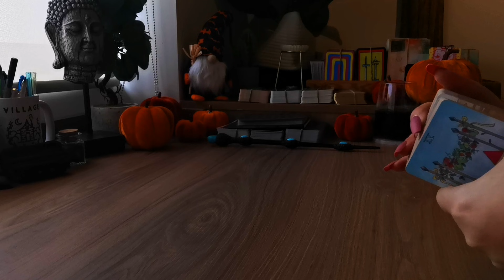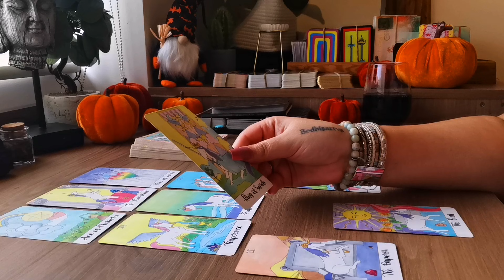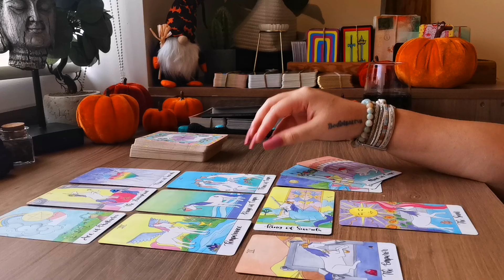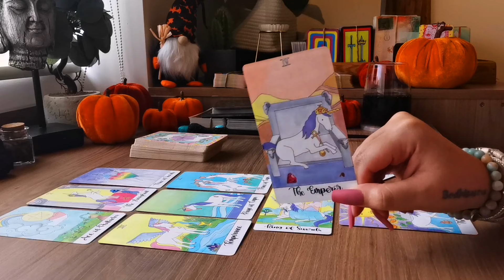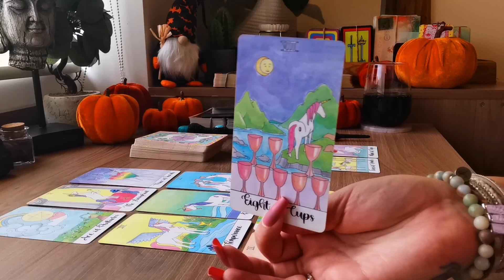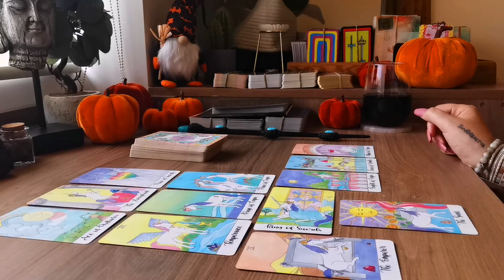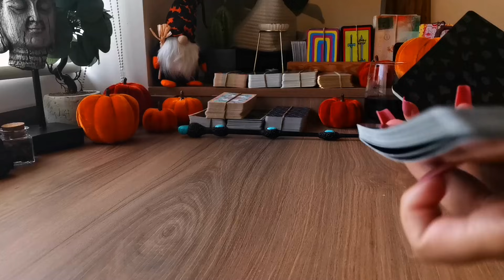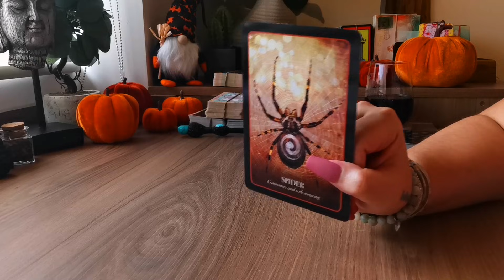PISCES "BEWARE!"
🗝 PERSONALIZED READINGS are now available - we will have limited spots - please get in touch at for more info on how to book!

𝗠𝗔𝗡𝗜𝗙𝗘𝗦𝗧𝗜𝗡𝗚 𝗪𝗛𝗜𝗟𝗘 𝗬𝗢𝗨 𝗦𝗟𝗘𝗘𝗣 - 𝗜𝗡𝗗𝗜𝗩𝗜𝗗𝗨𝗔𝗟 𝗔𝗨𝗗𝗜𝗢𝗦

P.S. If there's any reason at all for your dissatisfaction with Manifesting While You Sleep (Romantic Bundle or Individual Audios), we can give you a refund within 7 days.